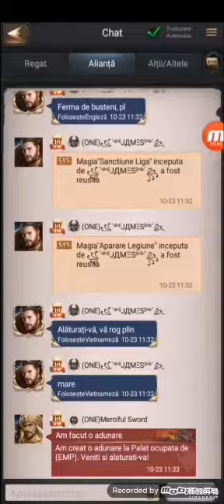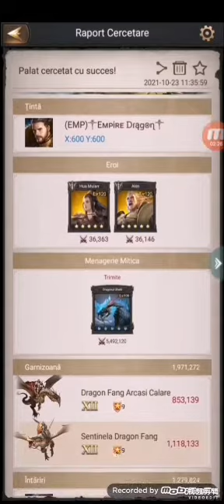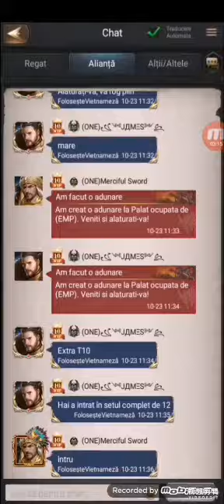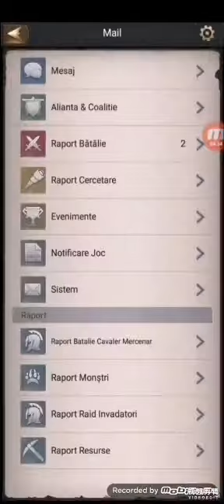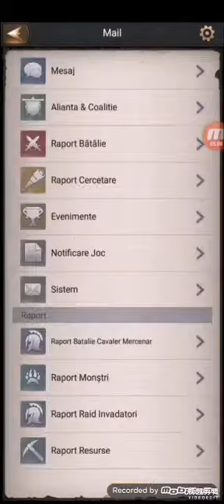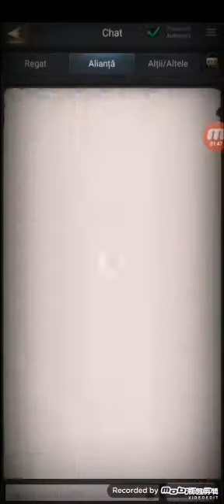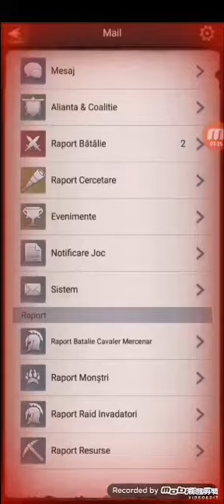kvk 301vs 393!!! rise of the King!!! 24.10.2021